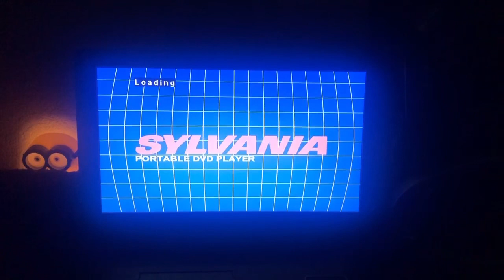Opening To Just Married 2003 DVD (Side A)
Again Credit to Fox for everything that appeared in this video and again sorry for the annoying portable DVD player sound and I was just kind of bored today so I wanted to do this cause why not

Also I skip the views expressed￼ Screen because I could get copyright if I do that

Also I owe nothing in this video￼!￼

And Due to this year is ending on July 31, 2023 this is the second to last episode!￼